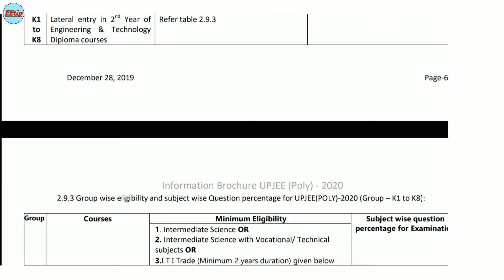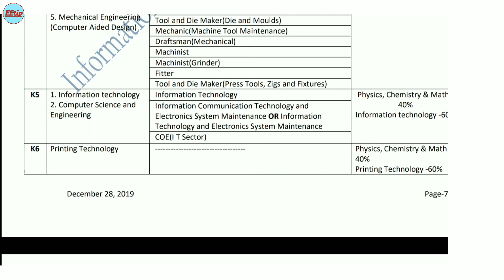Polytechnic me k group kya hai | What is k group in polytechnic | Types of group k in up polytechnic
Dosto Is video me maine bataya hai ki polytechnic me k group kya hota hai dosto ham ummid karte hai ye video aap sabhi ko pasand aayega.